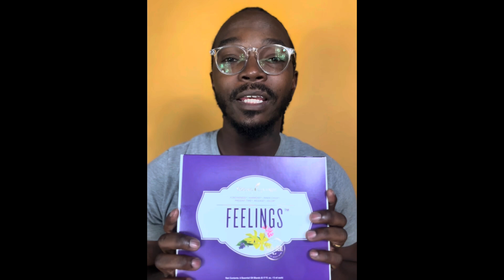Natural Support Feels & Emotions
If you have strong or big emotions around the holidays or anytime, this kit will definitely help you sit and embrace those feelings that you may be feeling.

This is the fillings kit and it has six essential oils
Valor -place on the bottom of your feet
Harmony- place on neck or shock points
Forgiveness-place on naval
Present time-place on wrist and behind ears
Release- place on liver and in between thumb and index finger
inner child-place under nose and third eye

Great essential oils that are all plant-based and really grate for emotions and feelings.

If you would like to get started, please use my link to order your feelings kit today . if you’re new added to your loyalty order to save 24% and type the word share YL at the end of the check out to save an additional 10% if you have any questions, please reach out to me. I’m here to help.